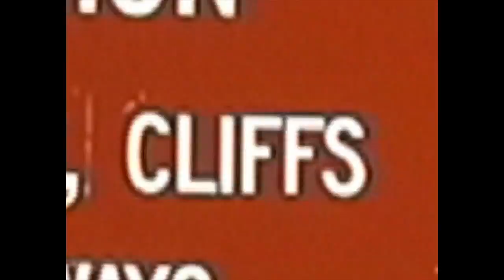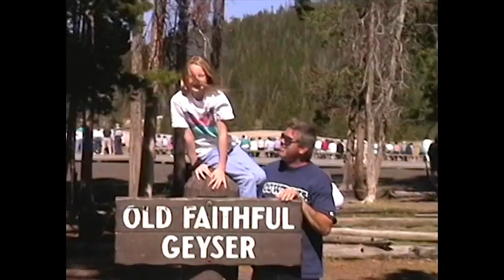Yellowstone (music video)